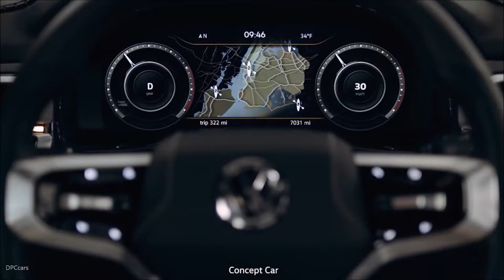VW Atlas Tanoak Pickup Truck & Cross Sport SUV Concept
VW Atlas Tanoak Pickup Truck

A dual-cab, short-bed pickup truck, the Tanoak concept shows the flexibility of the award-winning MQB platform

Based on an extended wheelbase Atlas, the Tanoak is 214.1 inches long and has nearly 10 inches of ground clearance

Interior is marked by digitalized instrumentation and controls, with sport seating

Innovative features include a movable cargo rail over the bed

Volkswagen’s U.S. produced Atlas SUV has the potential to grow into a model family

Vehicle uses 276-horsepower V6 engine with 4MOTION® all-wheel-drive system

VW Atlas Cross Sport SUV Concept

Concept previews a five-seater Atlas SUV built off the MQB platform

Production of the five-seater Atlas will start in Chattanooga, Tennessee, in 2019

Atlas Cross Sport concept is 7.5 inches shorter than the Atlas, retains same wheelbase

The concept uses a plug-in hybrid drive system, with two electric motors, a V6 gasoline engine, and 355 horsepower

A conventional mild hybrid drive system would produce 310 horsepower

Atlas five-seater shows that Volkswagen has a serious SUV strategy